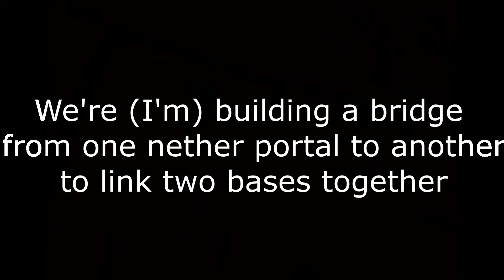Nether Bridge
In hindsight it probably wasn't the best idea